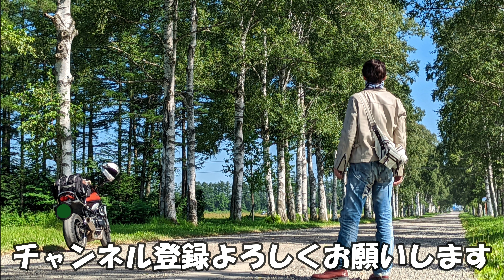2回目のキャンプ 関西国際空港を眺めながらまったりキャンプ・・でも寝れない・・【キャンプツーリング】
2回目のソロキャンプに行きました。
引き続き目標は「寝ること」です。

今回は大阪南部のキャンプ場です。
海沿いでとてもきれいなキャンプ場でした。

アイテムを少し増やして準備万端で行きましたが・・なかなか難しい・・

まったり見ていただけたらと思います。